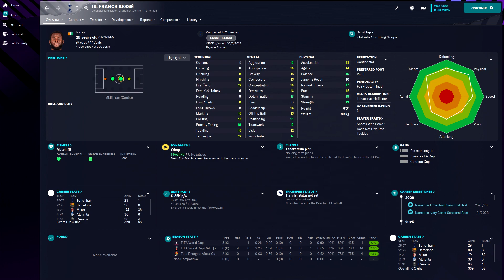Franck Kessié in FM23 Full Player profile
Franck Kessié Football Manager 2023 Progression
Franck Kessié Football Manager 2023 Development
Franck Kessié Football Manager 2023 Wonderkid
Franck Kessié Football Manager 2023 Potential
Franck Kessié Football Manager 2023 Career